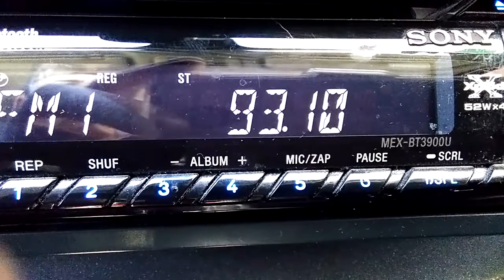93.1 Radio Nacional, Puertollano/El Pino-Baeza 95 km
Aprovechando cese de 93.1 Radio Marca Córdoba.